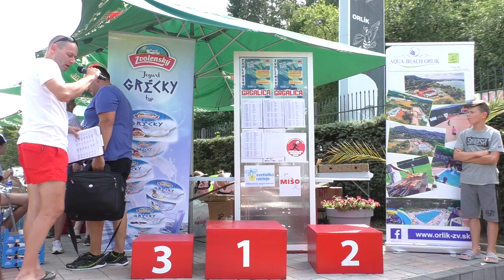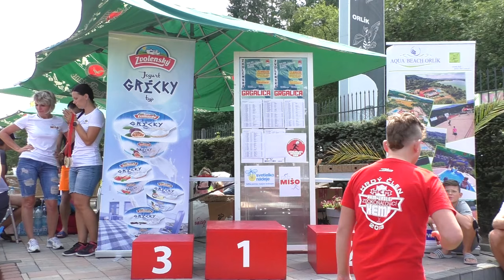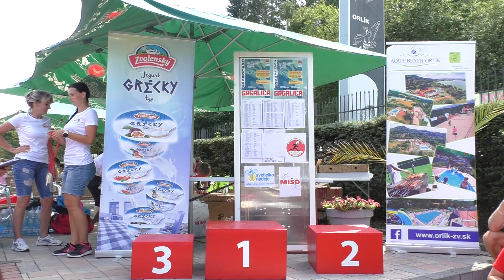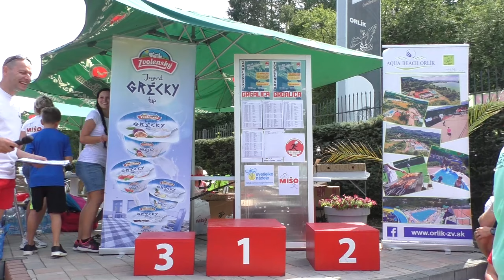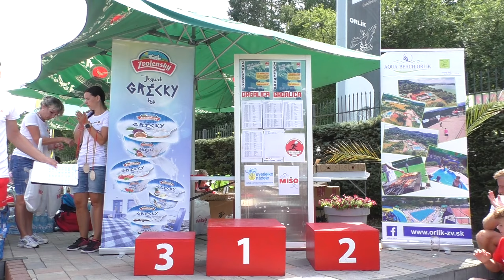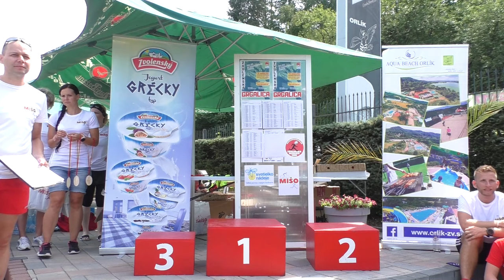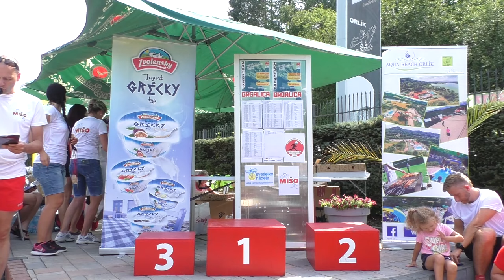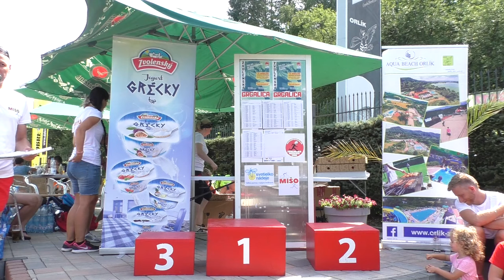Beh okolo vodnej nádrže Môťová 2019 (vyhodnotenie)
V sobotu sa konal už v poradí 5. ročník bežeckého podujatia zapísaního do Zvolenskej bežeckej ligy a to Beh okolo vodnej nádrže Môťová.

Po 11:30 sa konalo slávnostné dekorovanie víťazov v jednotlivých kategóriách